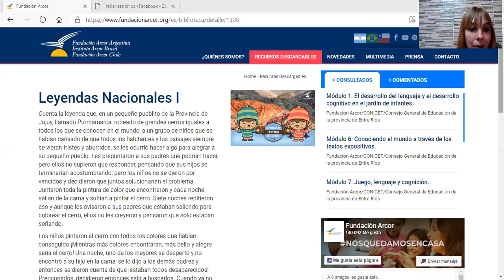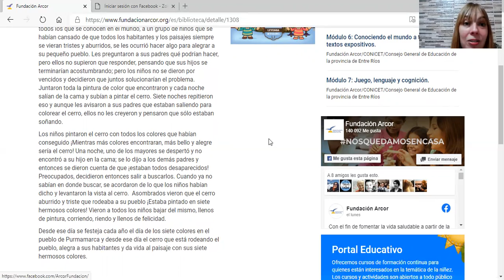"Cerro de los siete colores"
Leyenda nacional